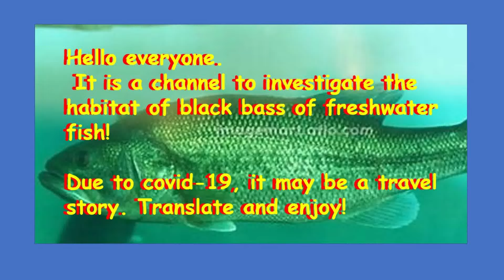40話【バス釣り】水中溶存酸素量計測器を購入！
水中溶存酸素計を使用して、ブラックバスの存在を確認できます！
水中溶存酸素量に、こだわる理由は規制前に45㎝のブラックバスを飼育していました、その時、同サイズの熱帯魚に比べ、ブラックバスはとても酸素消費量が多く酸素供給ポンプを増やしました、その事を知っていたからです。
ご視聴の程、宜しくお願い致します♡